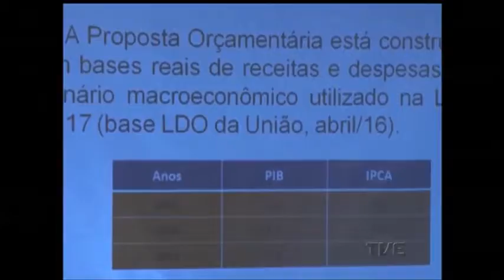Proposta de orçamento do RS para 2017 prevê aumento de recursos para a segurança e déficit menor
O orçamento do Estado para 2017 eleva em mais de 18% gastos com segurança e diminui a previsão de déficit, que deve chegar perto de R$ 3 bi. A redução no buraco da contas foi possível devido à renegociação da dívida com a União, que diminuiu o montante em mais de R$ 2 bilhões.